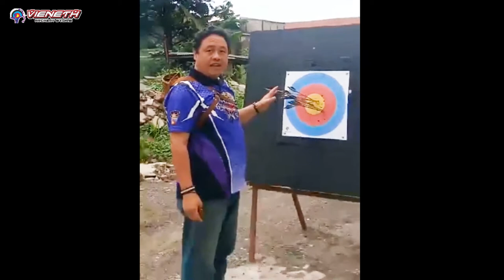TUTORIAL TEKNIK BUSUR HORSEBOW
Hallo Vieneth Lovers !
Mau tau cara menggunakan busur horsebow yang baik dan benar?, Yuk tonton videonya sampai akhir untuk tau jawabannya! :)

FIND US ON :
IG @vienetharcheryofficial @vienetharcheryjakarta @vienetharcherybdg @vienetharcherybsd @vienetharcherysolo